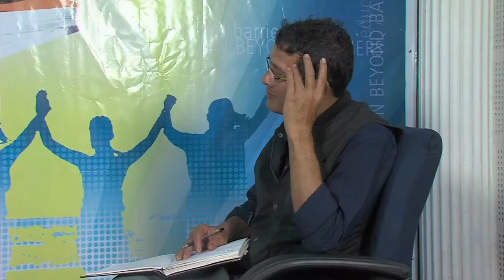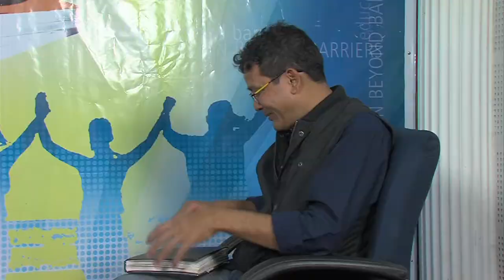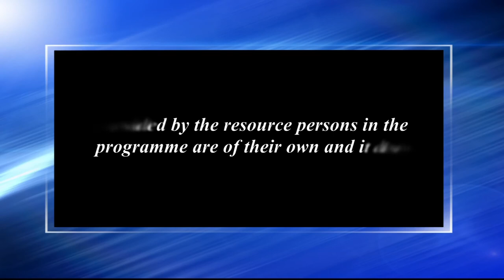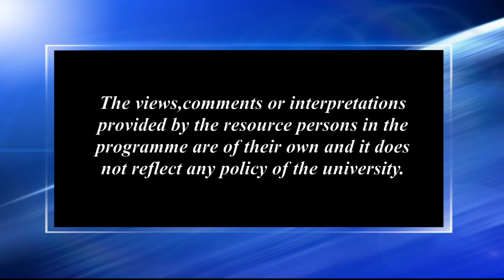অসমীয়া থলুৱা খাদ্যৰ খাদ্যপ্ৰাণ_২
Contributors: Rumi Goswami and Manoj Kr. Deka
Camera: Hemprokash Mout & Rashmi Duwarah
Editing: Upamanyu Bordoloi
Technical Support: Rajesh Kr. Sarma